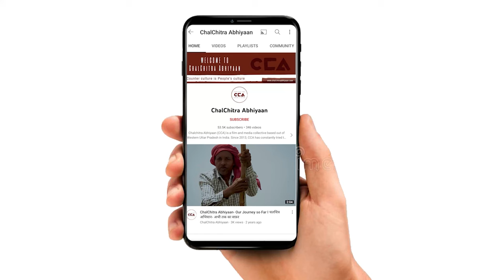कैराना सीट पर होगा बड़ा उलटफेर? Will there be a big twist in the Kairana seat?- A CCA Report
देश में अगले साल लोकसभा के चुनाव होने वाले हैं। उत्तर प्रदेश की कैराना लोकसभा सीट से भाजपा सांसद प्रदीप चौधरी हैं। चलचित्र अभियान को टीम ने कैराना लोकसभा सीट के गांव जगनपुर में लोगों से चुनाव के बारे में बात की ।

Next year, Lok Sabha elections are going to take place in the country. Pradeep Chaudhary is the BJP Member of Parliament from the Kairana Lok Sabha constituency in Uttar Pradesh. The CCA team spoke to people in the village of Jagnapur, Kairana Lok Sabha seat, about the elections. CCA's report.

Crew -Crew -mohd Savez Chauhan, Shakib Yameen Rangrezz, Vishal Stonewall